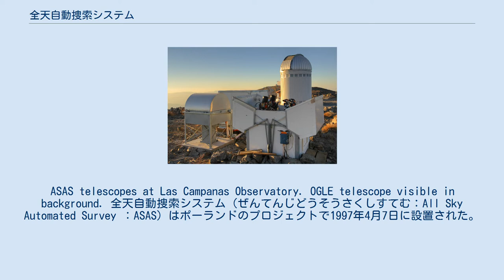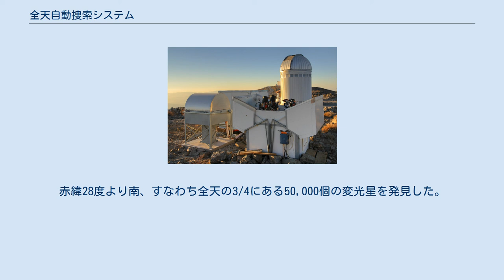全天自動捜索システム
ASAS telescopes at Las Campanas Observatory. OGLE telescope visible in background. 全天自動捜索システム（ぜんてんじどうそうさくしすてむ：All Sky Automated Survey ：ASAS）はポーランドのプロジェクトで1997年4月7日に設置された。
全天の14等級以上の約1000万個の恒星の光度を自動的に監視するシステムである。
ASASはチリのラスカンパナス天文台に置かれ、ワルシャワ大学のグルゼゴルズ・ポイマンスキーがインターネットを使って管理している。
これまでに2つの彗星などを発見した。
 プリンストン大学のボフダン・パチンスキによって発案された。
プロトタイプの装置とデータ伝送装置はポイマンスキーによって設計、製作された。
1996年に100万ドルの予算で始められ、南半球の約100万の恒星が登録された。
新しい変光星の発見に極めて有効であることが証明されたので、プロジェクトは拡大され、ラスカンパナス天文台の4台の望遠鏡が稼動している。
赤緯28度より南、すなわち全天の3/4にある50,000個の変光星を発見した。